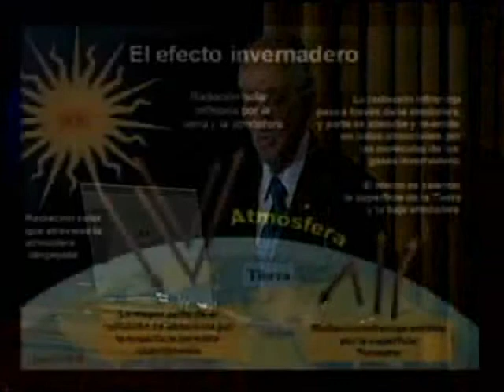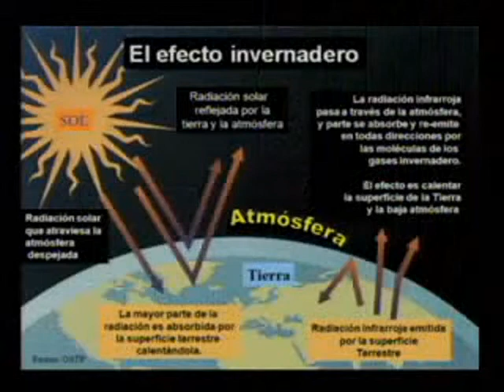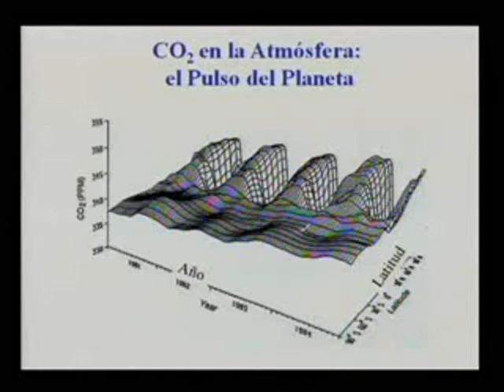Conferencia Nobel UDLAP 2010.wmv